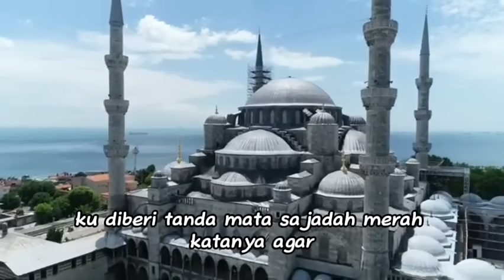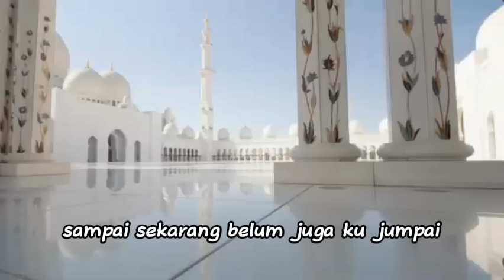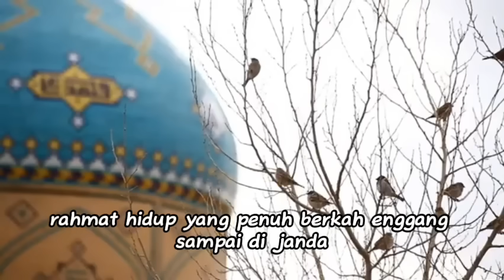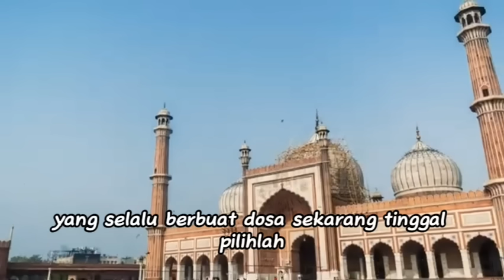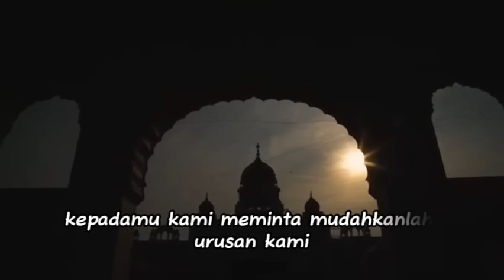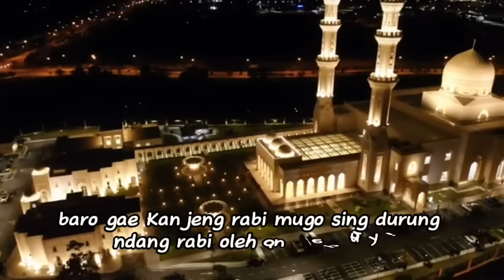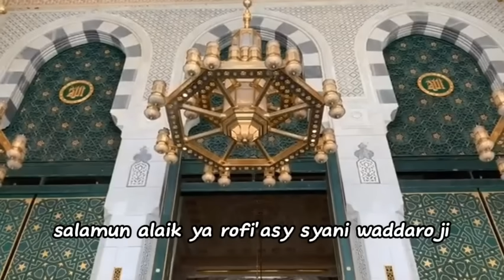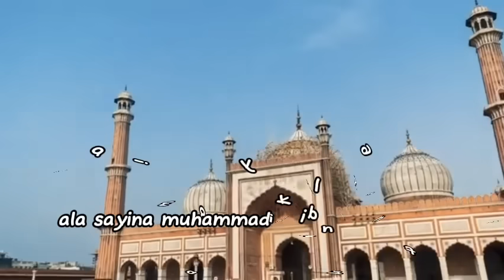ALBUM SHOLAWAT TERBARU 2023 • SAJADAH MERAH • TEMAN SEJATI AI KHODIJAH SHOLAWAT PALING MERDU (VIRAL)